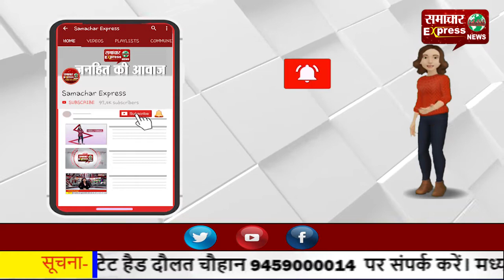इंसानियत अभी जिंदा—कार की टक्कर से घायल व्यक्ति को कार चालक ने खुद अस्पताल पहुंचाया